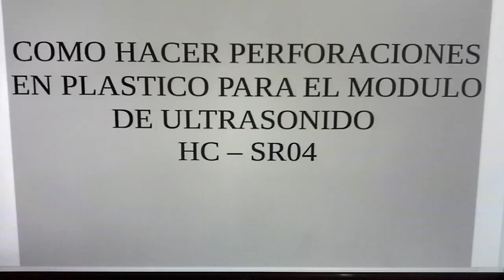base para sensor hcsr04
Perforación de una lamina de platico para colocar un sensor de ultrasonido hc sr04.